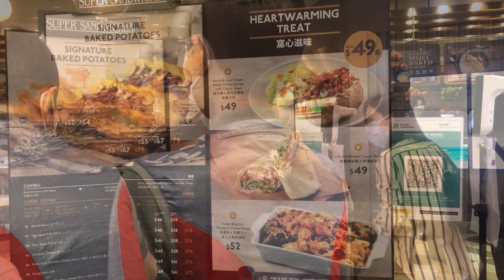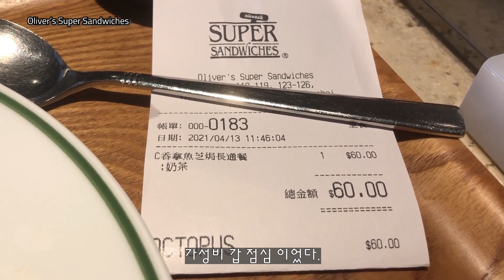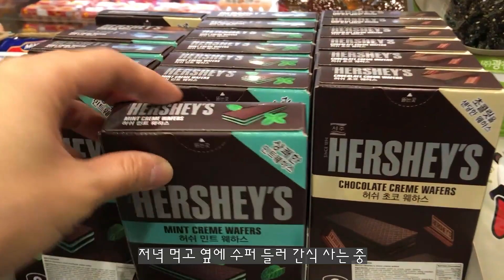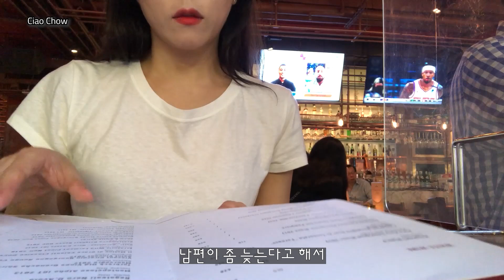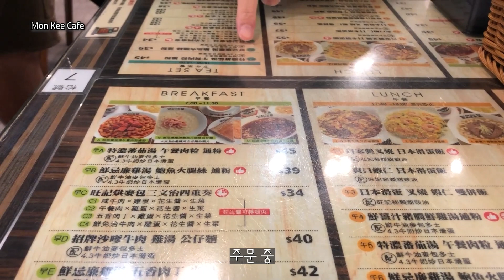[Eng] 홍콩 브이로그 I 별들이 소근대는 홍콩 란콰이퐁(Lan Kwai Fong), 꽉찬 일주일간의 홍콩 직장인 일상, Hong Kong Vlog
AO Hong Kong Vlog EP 029

안녕하세요? 잘 지내셨는지요?
이번 영상은 제가 좋아하는 점심 장소, 잘 가는 회사 근처 점심, 불금하러 자주가는 란콰이퐁 Ciao Chow를 담아 봤습니다.
그리고 시부모님댁에서 스위치 게임하고 어머님이 차려주신 저녁도 먹고 했드랬습니다.
IMAX 영화 모탈 콤뱃(Mortal Kombat)봤는데, 아시죠? 헐리우드 저예산 액션 영화의 느낌적인 느낌...  ㅎㅎㅎ

어쩌다 보니 월요일부터 일요일까지 꽉찬 일주일을 담게 되었습니다. 사실 요즘 회사에서 스트레스 받는 일들이 있어 혹시나 영상에도 스트레스가 느껴지지 않을까 걱정이 되긴 하는데. 혹시 그러더라도 예쁘게 봐 주세요.

스트레스 받지말고, 받더라고 빨리 풀고, 즐겁게 행복한 주말 및 담주 한주 또 보내도록 해요!

그럼 곧 또 뵈어요!

📎BGM